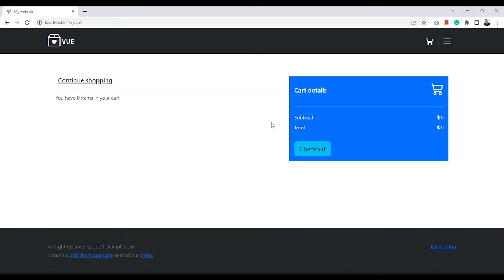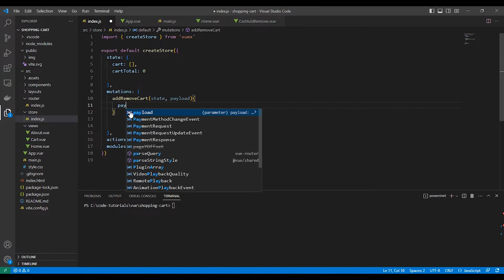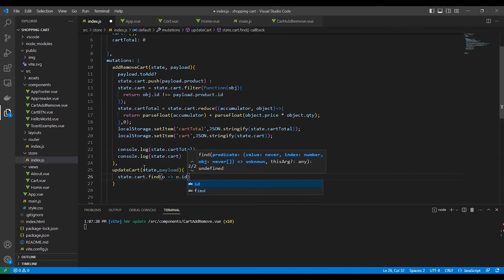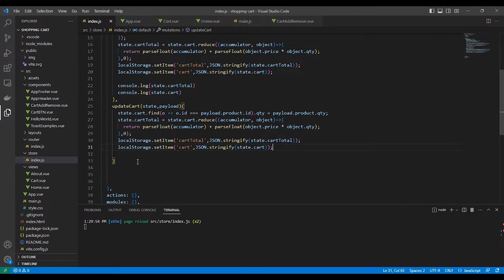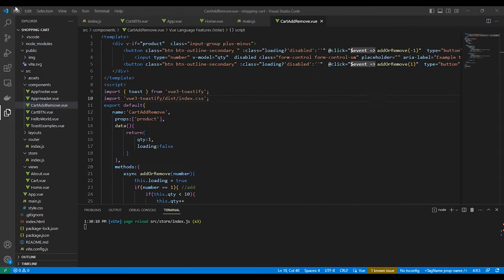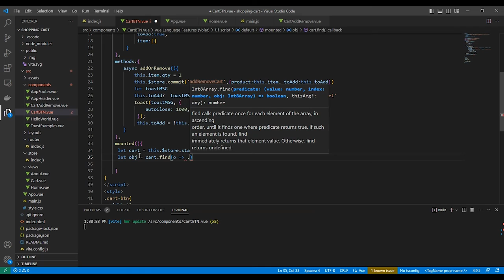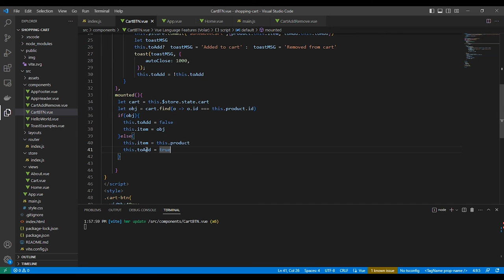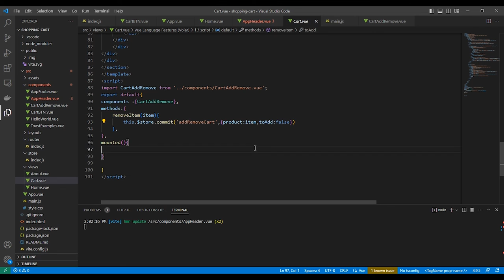How To Make A Vue.js 3 Shopping Cart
Let’s make an e-commerce shopping cart in Vue.js 3 using Vuex and Web Storage

Contents of the video:
00:00 - Showcase
00:49 - Intro
01:08 - Routes
01:25 - Products
01:39 - Installing Vuex
02:38 - Vuex Cart Store
09:07 - Add to cart button
20:43 - Cart button using
21:39 - Displaying cart item count in the navbar
23:03 - The cart page